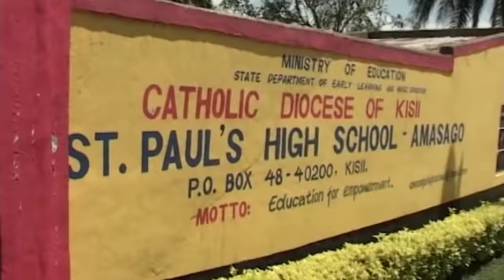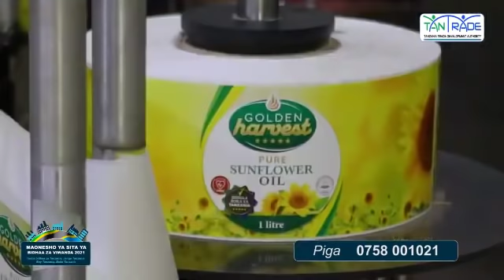UTATA: MWANAFUNZI AKUTWA AMEFARIKI HOSTEL, MAZINGIRA YA KIFO YANASHTUA, BABA ASIMULIA AKILIA..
Familia moja mjini Kisii Nchini Kenya imeziomba  mamlaka za uchunguzi kubaini kilichomuua mtoto wao wa kiume aliyekutwa amefariki kwenye kitanda chake ndani ya bweni lao shule yao.

Taarifa zinaeleza kuwa marehemu Enock Morara ambaye alikuwa mwanafunzi wa kidato cha nne katika Shule ya Upili ya St.Paul Amasago eneo la Keumbu, kaunti ya Kisii alilala kama kawaida lakini hakuamka kama wenzake walivyoamka na baadaye akagundulika amefariki.

Uchunguzi wa kitabibu uliofanyika katika hospitali ya Rufaa ya Kisii bado haujabaini chanzo cha kifo cha mtoto huyo.

Wakati huo huo, maofisa wa Polisi nao wanaendelea na uchunguzi zaidi kuhusu kifo cha mwanafunzi huyo.

Na Innocent Matara - Global TV Kenya